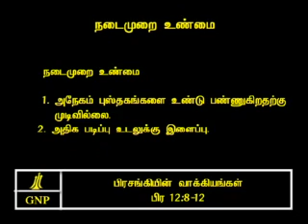TAMIL BIBLE VIDEO COMMENTARY ECCLESIASTES 12 PART 4